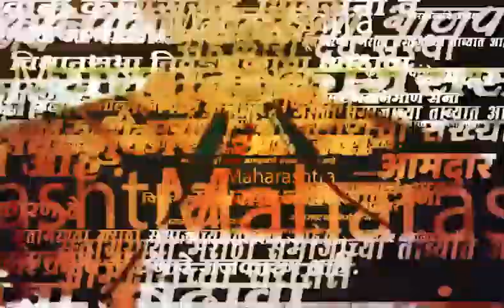Mumbai Mumbaicha Raja News | बाप्पा निघाले, जड अंतकरणातून बाप्पाला निरोप..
Location : Mumbai
Video Produced By : Soni Magar Sonipmagar
Video Edited By : Swapnil Kadam
Reporter : Saam Team Input